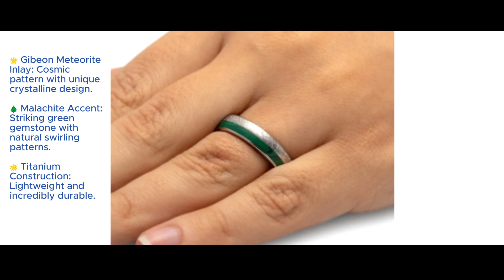Elevate your style with the cosmic elegance of the Gibeon Meteorite and Malachite Band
🌌✨ Discover the perfect blend of cosmic elegance and natural beauty with our latest jewelry masterpiece! Featuring a stunning Gibeon Meteorite inlay, vibrant malachite accents, and a warm ironwood sleeve, this piece is where the universe meets the earth. 🌲💫

Key Features:

    🌟 Gibeon Meteorite Inlay: Cosmic pattern with unique crystalline design.
    🌲 Malachite Accent: Striking green gemstone with natural swirling patterns.
    🌟 Titanium Construction: Lightweight and incredibly durable.
    🌲 Ironwood Sleeve: Adds warmth and sophistication.
    🌟 Comfort-Fit Design: Smooth interior for all-day comfort.
    🌲 Distinctive Fusion: Blends space-age and natural elements for a unique look.

Elevate your style with this unique fusion of celestial and earthy elements, all crafted with durable titanium and designed for ultimate comfort. 🌠